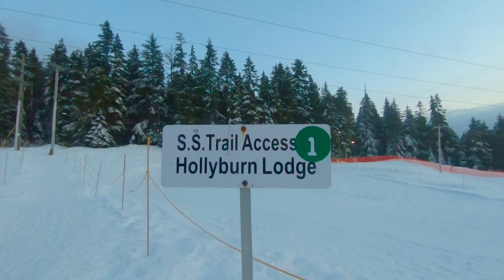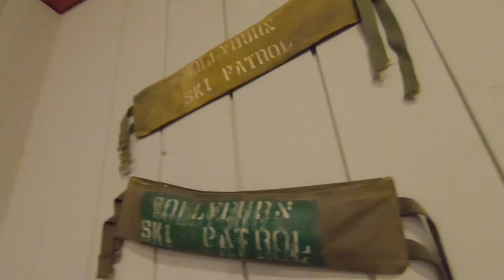Cypress Mountain Snowshoeing Vancouver - Lights to the Lodge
We take the short ride up the mountain to experience snowshoeing at night under the lights at  Cypress Mountain ski resort, which is minutes outside of Vancouver Canada.  They offer alpine skiing, snowboarding and cross country skiing,  but now also a snowshoeing experience - Lights to the Lodge.